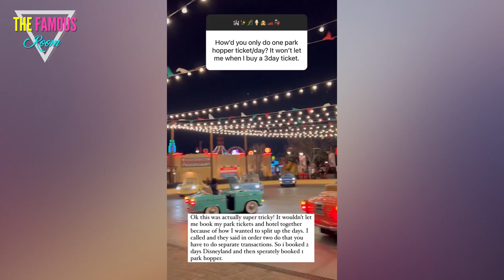You Won't Believe What Happened After Audrey Roloff Snubbed Her Son at Disneyland!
Audrey Roloff recently returned from the happiest place on earth.

But the trip may have left some negatives.

First, Audrey received nasty remarks from Christians because they thought it was a dangerous place for children.

Then Audrey received insults because. In the photo, you will see Audrey, son Bode, daughter Amber, and husband/father Jeremy.

But you'll notice that the youngest Roloff, one-year-old Radley, is nowhere to be seen.

"Yes we left Rad," Audrey admitted after sharing pics from the family vacation.

"We wanted to spend more one-on-one time with the older, and Rad is at a tough age for Disneyland and just traveling in general."
It may have been a difficult decision, but it was the best.

"Part of me wanted to bring him last minute, but now that we are here, I'm glad we didn't this time," she concluded then.